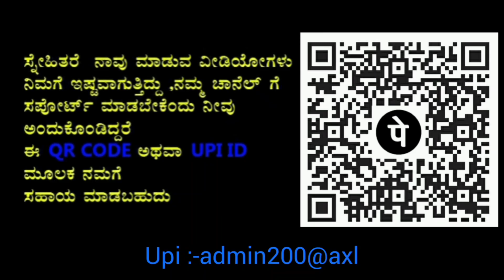ಇವನ ಐವತ್ತು ರೂಪಾಯಿ ಹಾಕ್ಬಿಡ್ರೋ ಪಾಪ ಉತ್ತರ ಕರ್ನಾಟಕ ಹುಲಿ 😂😂|give his 50 rupees😂😂|comedy